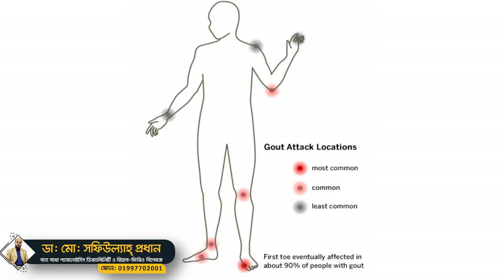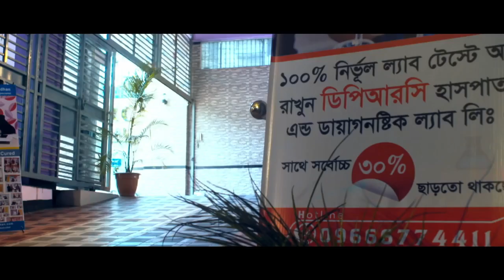গাউট | গীট বাত | Gout - Arthritis | Treatment | চিকিৎসা